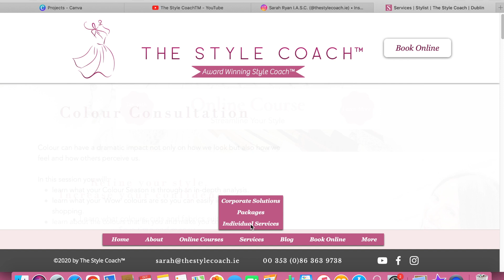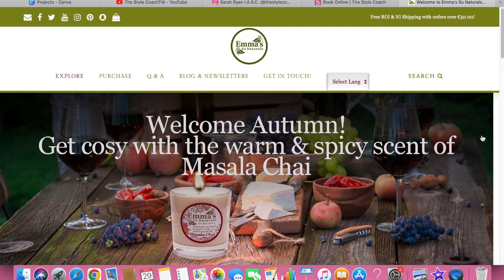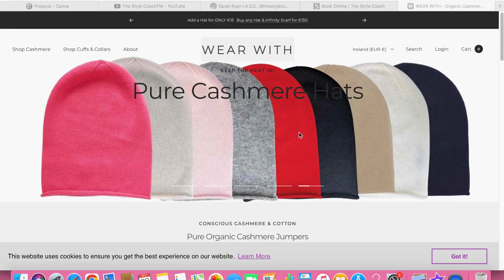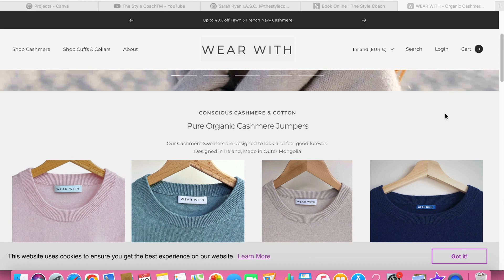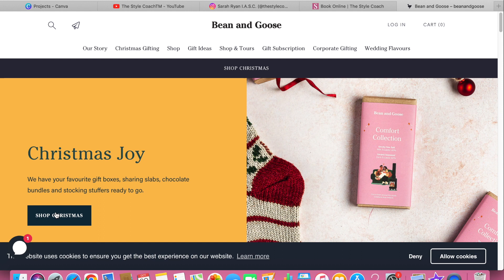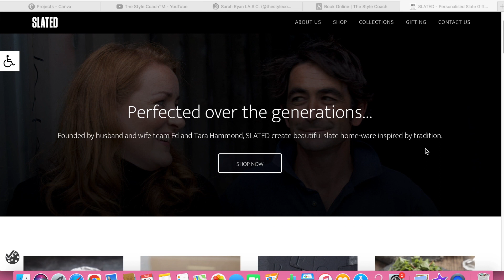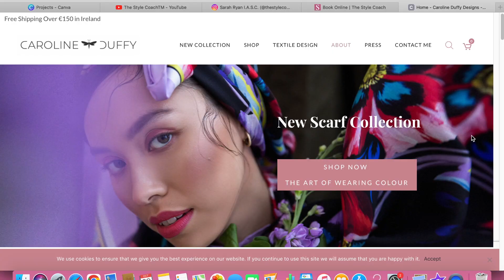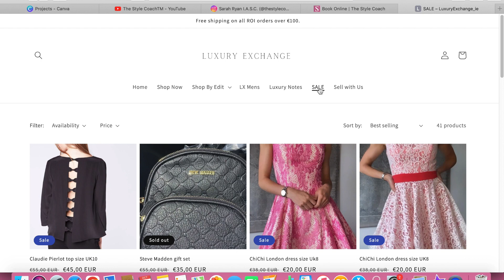The Stylish Irish Gift Guide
Sarah